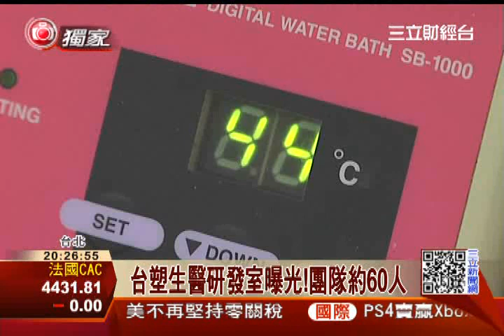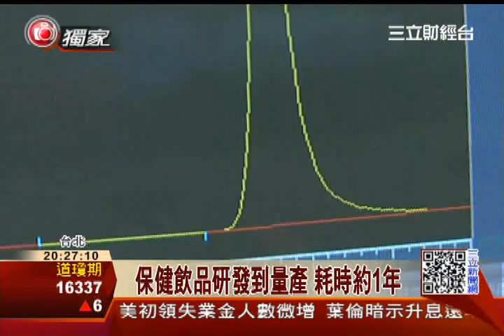台塑生醫研發室曝光!團隊約60人│三立財經台CH88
台塑生醫董事長王瑞瑜今年初表示，接下來要著重「預防醫學」這一塊的發展，因此台塑生醫今年會主打保健食品，三立財經也獨家進入台塑生醫的研發室，要來看看台塑生醫今年的秘密武器是什麼？